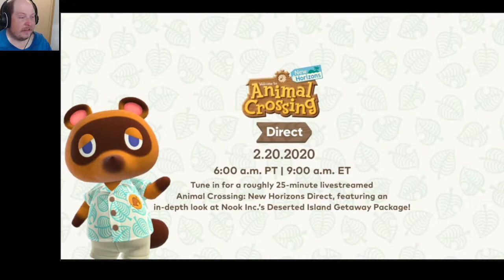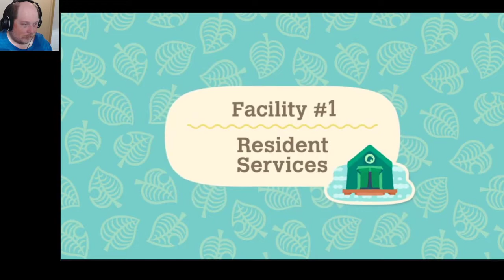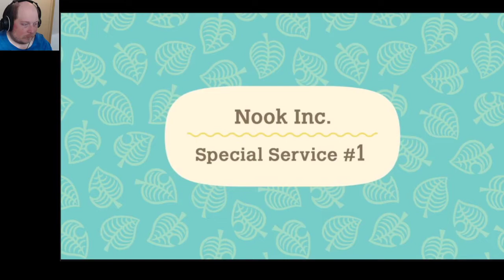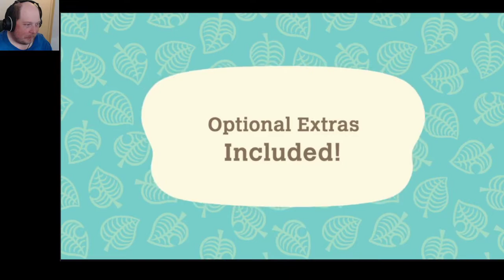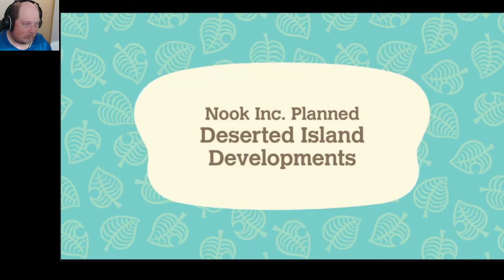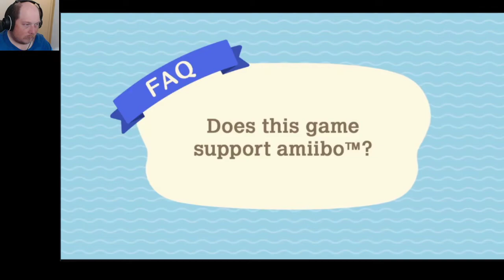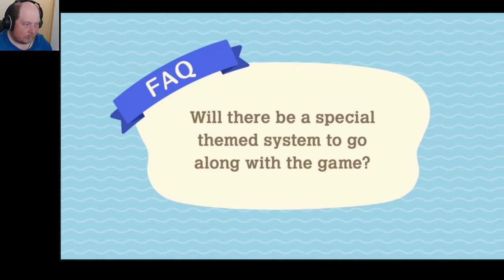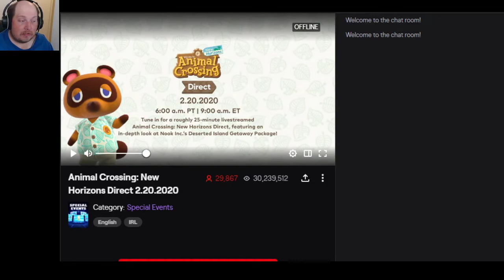Animal Crosing Direct reactions